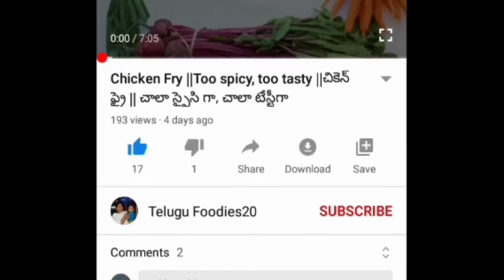chicken afghani recipe||చికెన్ ఆఫ్గని రెసిపి||చాలా ఈజీగా, టేస్టీగా...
chicken tandoori link